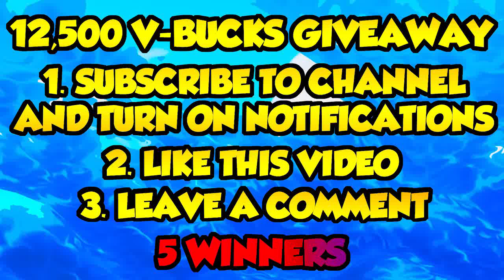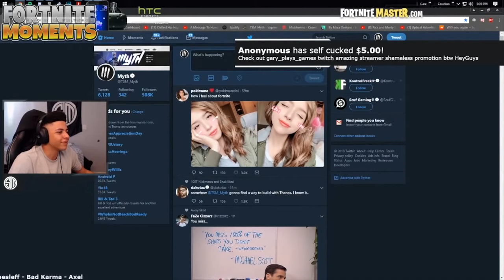FAZE TFUE NEW BEST PLAYER IN THE WORLD? | THANOS PERMANANT SKIN CONFIRMED? | STREAMERS 1V1